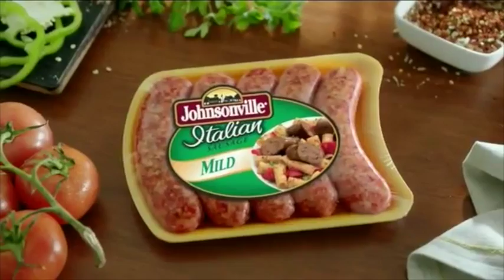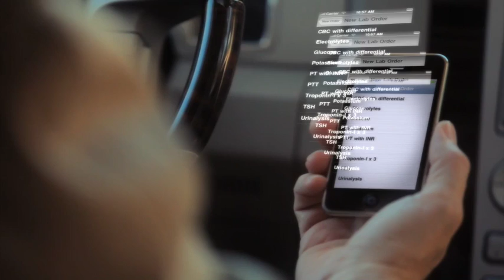Tasia Valenza's New Voiceover Sizzle Reel!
This is a compilation of my some of my voiceovers which includes, promos and trailers, commercials, narration and animation. Usually voiceover artists have audio demos of their work, but it's fun to be able to see the visuals that accompany the voice. Enjoy!